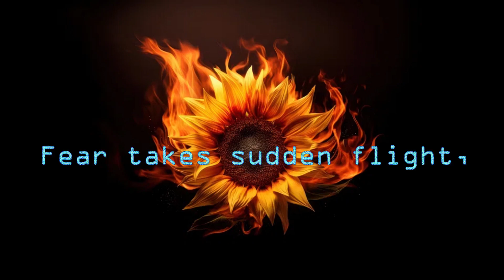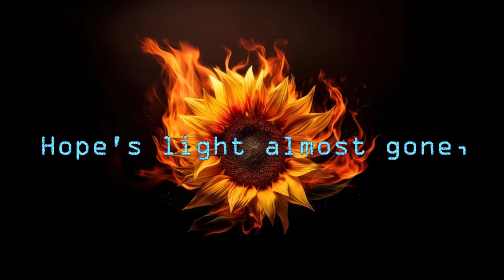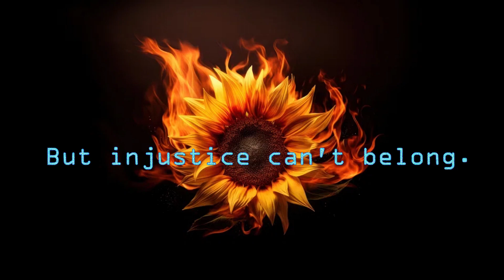just and right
Lyrics written by chatgpt.

Prompt: "write a poem with 32 phrases about the Russian Ukraine war with each phrase consisting of 5 syllables"

Production and Vocals performed by Dempsey Price III

Sirens pierce the night,
Fear takes sudden flight,
Cities scarred and torn,
Lives upturned, forlorn.

Troops advance in line,
Crossing fragile time,
Skies with smoke are gray,
Darkness fills the day.

Bravery in streets,
Heart with courage beats,
Voices call for peace,
Praying for release.

Borders tightly drawn,
Hope's light almost gone,
Nations stand and fight,
For what's just and right.

Children's laughter stilled,
Innocence is killed,
Mothers hold their breath,
Facing fear and death.

Leaders try to ease,
Striving to appease,
Talks of ceasefire start,
Healing broken hearts.

Sanctions take their toll,
Crushing to the soul,
Unity is strong,
Injustice can't belong.

Rebuild from the dust,
In each other trust,
Dreams of peace reborn,
As a new world dawns.